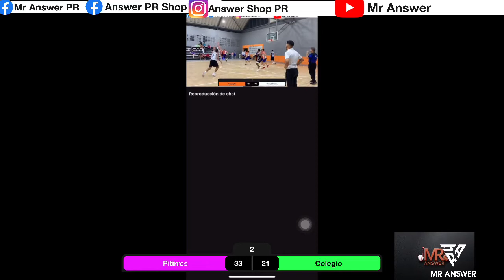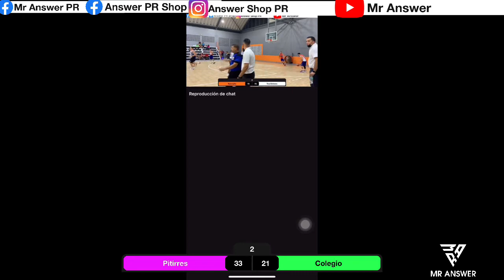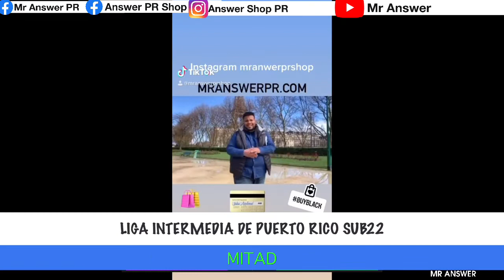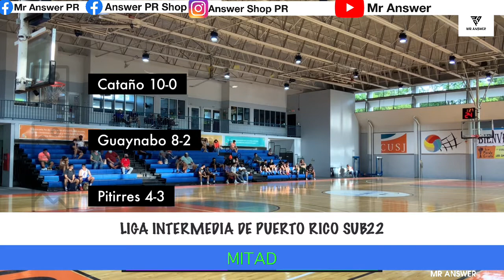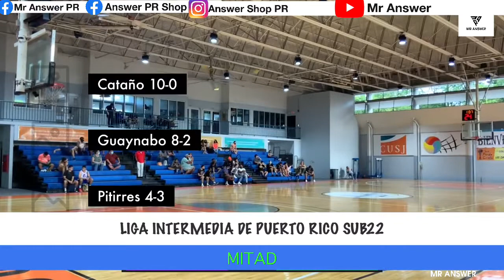Baloncesto Liga Intermedia Sub22 | Pitirres vs Colegio 1 juego de temporada 2021